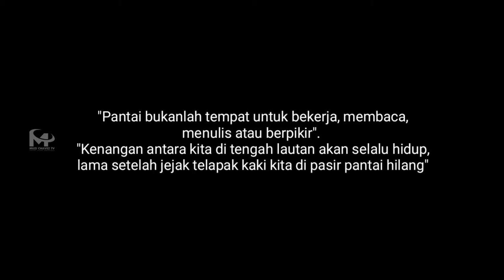Pantai Terbaik No 1 di Kab.Pangandaran, Pantai Madasari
Pantai Madasari mampu menyuguhkan panorama alam yang sangat indah nan menawan. Tak hanya itu, hempasan ombak laut terbilang cukup besar sehigga layak dijadikan tempat untuk berselancar. Meskipun jarak yang ditempuh lumayan jauh, namun di sepanjang perjalanan anda akan disuguhkan keindahan alam yang juga memukau.

Saya sarankan jika ingin mengunjungi pantai ini gunakan kendaraan bermotor roda dua karena akan ada sensasi berbada yang akan kamu dapatkan.